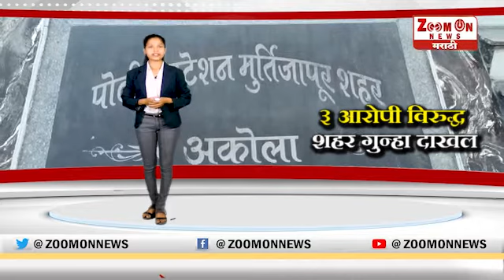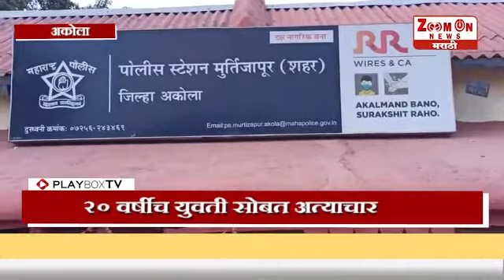AKOLA | 20 वर्षीच युवती सोबत अत्याचार